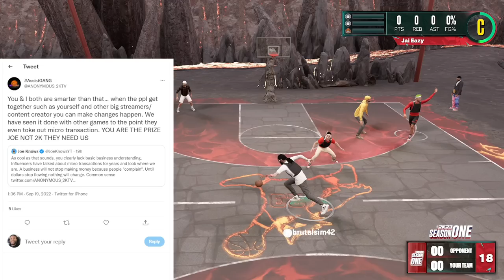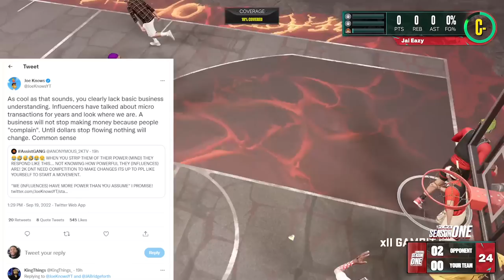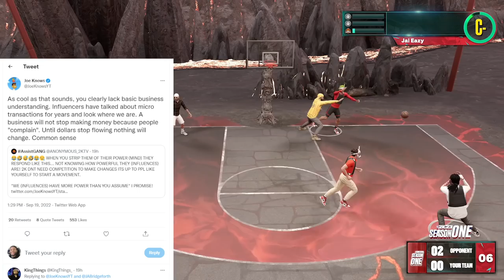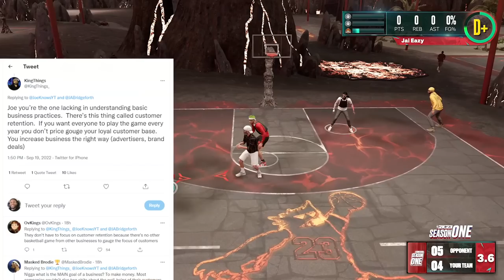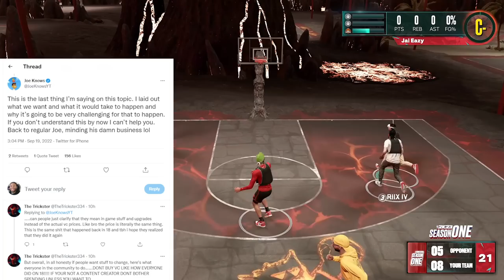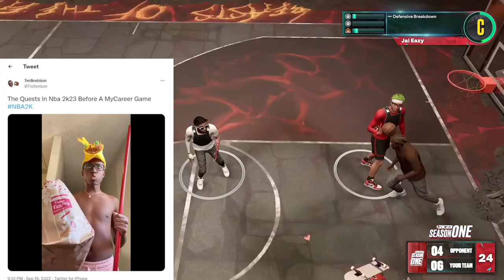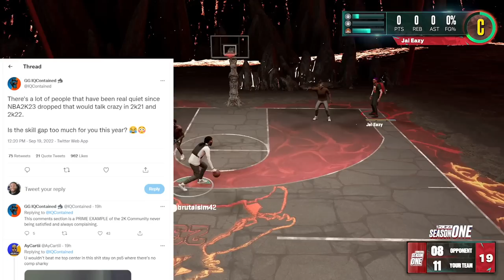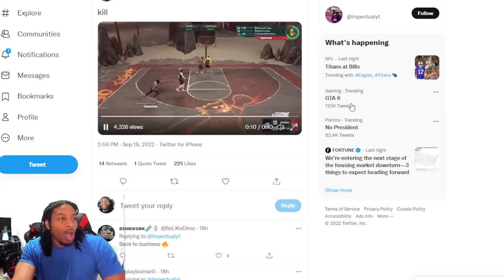JOEKNOWS AND ANONYMOUS2KTV TALK 2K VC PRICES AND MICROTRANSACTIONS - QUESTS ARE OD